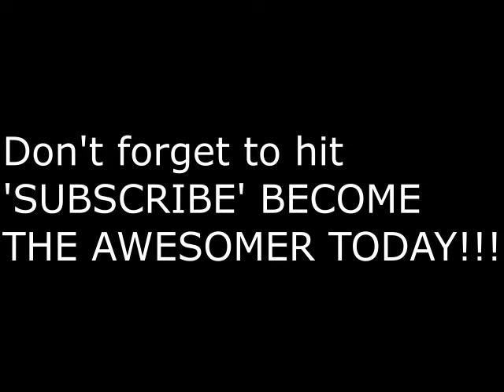ALL OF THEM ARE MOVING ITSELF | Let's play Five Nights At Freddy's (w/FaceCam) Gameplay - [Night 2]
This is not my lucky night :(

GOODBYE:)